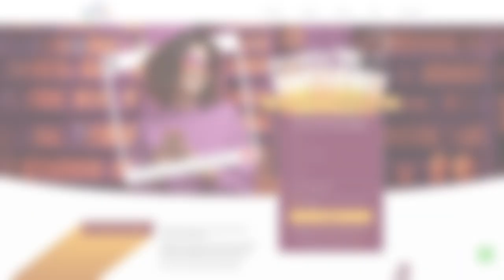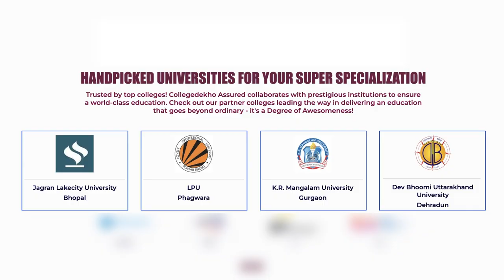Should You do Internships in College? | CollegeDekho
Unlock the real value of internships in tech education with this insightful video from CollegeDekho! Explore how internships bridge the gap between theoretical knowledge and practical experience, enhancing your skills and preparing you for the tech industry. Learn about the benefits of gaining hands-on experience with the latest technology trends, strengthening your resume, and expanding your professional network. Discover how CollegeDekho's Assured program can connect you with top tech companies for internships that align with your career goals, giving you the best possible start in your tech career.